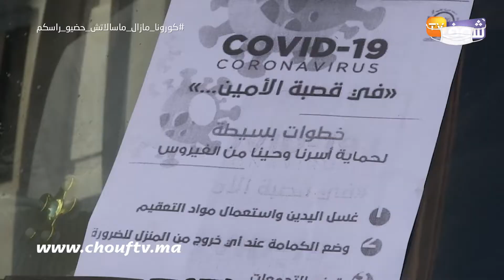البراح يعود لشوارع كازا بعد ارتفاع عدد الوفيات بكورونا:"الله يهديكم ديرو الكمامة راه حياتكم فخطر"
عاينت شوف تيفي إطلاق حملة تحسيسية بقصبة الامين بالبيضاء للتوعية بخطورة كورونا.